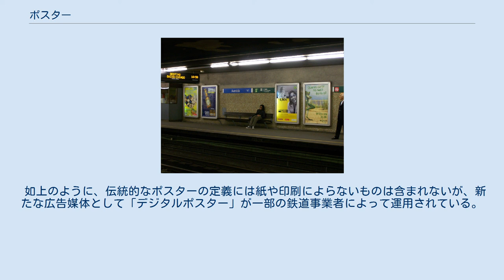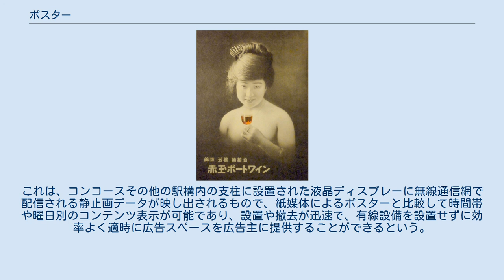ポスター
ロートレック作のポスター ポスター（英: poster）は、屋外・屋内を問わず、壁面や柱などに掲示するために制作された、視覚的な広告・宣伝媒体。
 通常は、大判の紙またはそれに類するものへ印刷され、同一のものが大量に制作される。
背景には絵画、イラストレーション、写真が主として用いられ、タイトルやメッセージが記載されることがある。
近年ではデジタルサイネージと呼ばれる「大型モニター」に画像や動画を映す電子的なポスターが見られる。
 掲示ではなく配布のために制作されるチラシ、紙や印刷によらない看板（ネオンサイン・壁面絵画を含む）、おのおのの製品そのもののパッケージ・ラベルなどの媒体とは異なる。
 なお、鉄道車両内に掲示される吊り広告や、学校・職場の壁新聞は、通常、ポスターとは呼ばない。
 赤玉スイートワイン（1922年） 太い枠入り ポスターセッション 学会における研究発表において、「ポスター発表」、「ポスターセッション」という形式がとられる場合がある。
大判の紙に研究内容をまとめたものを掲示し、これを使って研究の説明がおこなわれる。
1つの会場に多数のポスターが掲示されており、参加者は興味を引く研究を自由に見て回ったり、発表者と個別に討議したりすることができる。
 単に装飾品として掲出・販売されることもあるが、風景なら旅の思い出や、芸能人やアニメ・ゲームなら自分がその人のファンであることをアピールする要素となる。
雑誌やDVDなどの購入特典として添付されることもある。
 主に、以下太字表記のサイズが、一般的に「ポスター」と呼ばれて製作されている傾向がある。
 （単位：mm） 美術的、歴史的価値が評価され、評価の高いものは高値で取引される。
発行時から高い人気のあったアルフォンス・ミュシャの例は言うまでもなく、日本においても過去のポスターが評価、収集の対象になることがある。
1970年の朝日新聞の新聞広告では、明治41年の東亜煙公司、明治44年の日本郵船、大正3年の白木屋、昭和10年の東和映画のポスターを出品するオークションの開催が告知されている。
 如上のように、伝統的なポスターの定義には紙や印刷によらないものは含まれないが、新たな広告媒体として「デジタルポスター」が一部の鉄道事業者によって運用されている。
これは、コンコースその他の駅構内の支柱に設置された液晶ディスプレーに無線通信網で配信される静止画データが映し出されるもので、紙媒体によるポスターと比較して時間帯や曜日別のコンテンツ表示が可能であり、設置や撤去が迅速で、有線設備を設置せずに効率よく適時に広告スペースを広告主に提供することができるという。